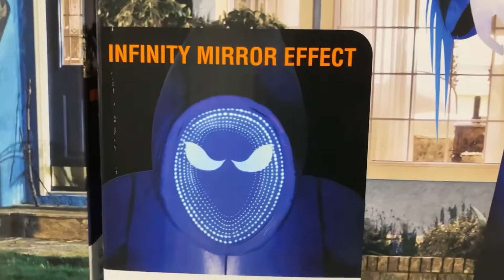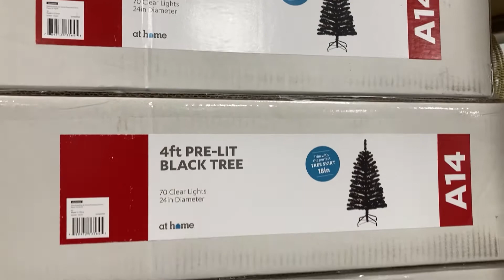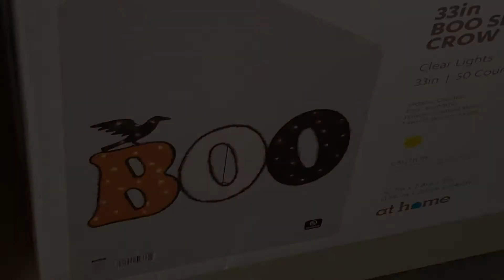At Home Halloween 2022 - Woodlands Tx